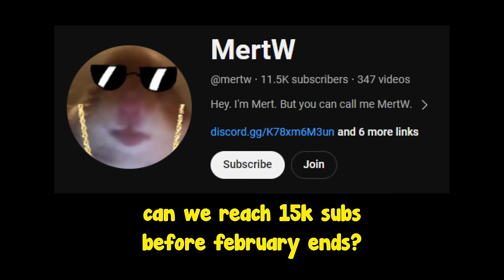The NEW Buffed Barracks is INSANE.. | Roblox Tower Defense X